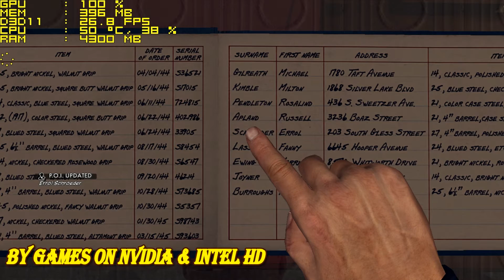L.A Noire on Intel HD 530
Core i3 6100 Skylake 3.7GHZ - 16GB RAM DDR4 - Intel HD 530 1GB
Min 30 - Max 30 - 30 FPS Lock